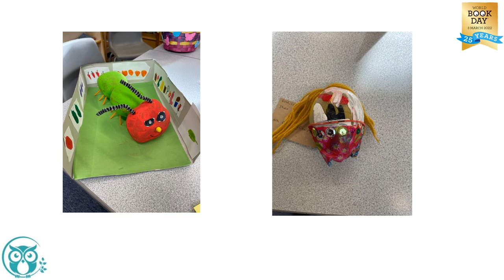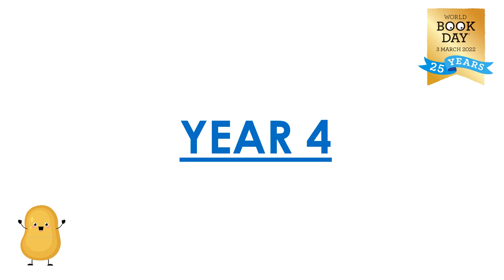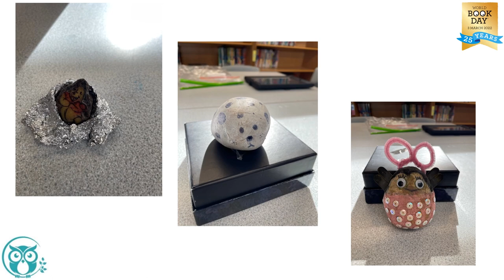Potato Character Competition Entries